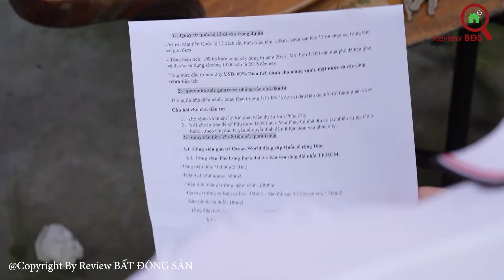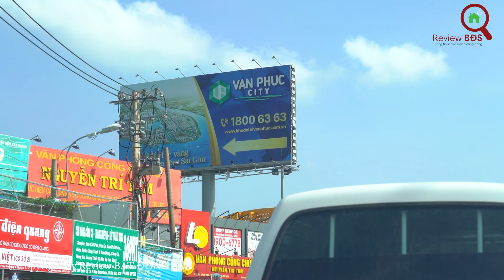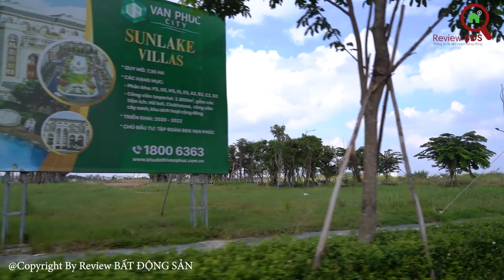KHÁM PHÁ KHU ĐÔ THỊ 2TỶ ĐÔ TẠI TP THỦ ĐỨC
VẠN PHÚC CITY:
Là 1 trong 3 bán đảo đẹp nhất của Tp.HCM vị trí cửa ngõ Đông Bắc – nằm trên trục giao thương với khu vực kinh tế trọng điểm Bình Dương – Bình Phước và các tỉnh Tây Nguyên nên có ưu thế kết nối tốt với khu vực kinh tế phía Đông Bắc Tp.HCM.
- Hiện đã bàn giao hơn 1000 sổ hồng cho khách hàng và hàng trăm sổ đang trong quá trình cấp.
-  Chi phí đầu tư tại Khu đô thị Vạn Phúc lên tới tầm 2 tỷ USD
-  Không chỉ là 1 khu đô thị thông thường, Vạn Phúc đang từng bước khẳng định là một trong các KĐT đáng sống nhất với hệ thống tiện ích khủng và hiện đại  đẳng cấp như nhạc nước chuẩn châu Âu đang được thi công cùng quảng trường 6400m3 và gần 16hecta mặt nước.
- Mật độ xây dựng thấp, mật độ cao tầng chỉ chiếm 20% nên không gian sống rất thoáng đãng với hàng loạt công viên nội khu, đặc biệt công viên ven sông Sài Gòn dài 3,5km rộng 11 hecta, công viên ven kênh dài 2km.
- Là Khu đô thị ven sông Sài Gòn, CĐT đã hoàn thành tuyến kè sông với cao trình đỉnh +2,5m, kèm theo hệ thống điều tiết thủy lợi thông minh và hiện đại (hệ thống kênh Sông Trăng với các van điều áp và điều thủy kết nối với sông Sài gòn kết hợp với hồ Đại Nhật rộng 16hecta ngay giữa lòng KĐT)   nên việc ngập úng do triều cường tại Khu đô thị Vạn Phúc là chắc chắn không có ( vừa qua có 1 đoạn đường ngắn tại KĐT bị ngập là do công trình xung quanh đang thi công dẫn tới việc xà bần làm nghẽn hệ thống thoát nước, và CĐT đã phản ứng kịp thời)
- Với hàng loạt các dịch vụ nội khu sẽ thỏa mãn gần như toàn bộ nhu cầu cao cấp của cư dân như khu thăm khám chữa bệnh với bệnh viện quốc tế Vạn Phúc sẽ đi vào hoạt động 2020, hệ thống giáo dục quốc tế đang hoạt động là trường mầm non Hugo và trường quốc tế Emasi ( và 13 quỹ đất dành cho giao dục đang đợi đi vào hoạt động) , hệ thống thực phẩm Coop Food, chuỗi siêu thị tiện lợi 24/7, hệ thống quán cfe, trung tâm chăm sóc sắc đẹp, …
- Còn về tiện ích ngoại khu là chợ dân sinh Hiệp Bình Phước, Đại Siêu Thị GigiaMall, Trường Đại học Luật TpHCM, các trung tâm tôn giáo, hệ thống giáo dục công lập các cấp ,….
- Dân trí cao, cộng đồng cư dân văn minh
Chúng tôi muốn mang đến cho bạn xem những thông tin mới nhất về bất động sản thực tế, từ tiến độ thi công cho đến khi hoàn thành.
KẾT NỐI VỚI CHÚNG TÔI
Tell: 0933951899